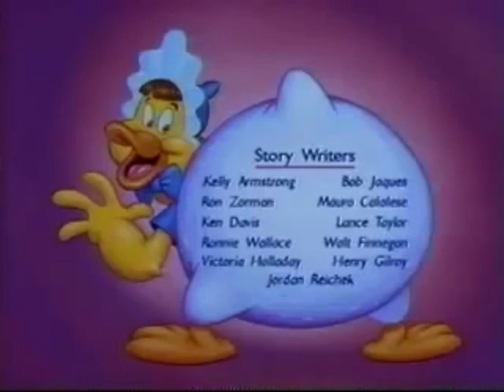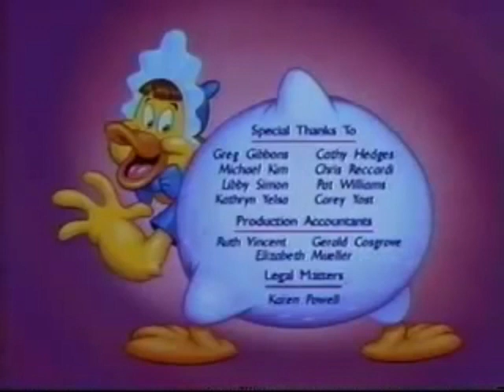The Baby Huey Show S01E02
I do not own Baby Huey or Harvey Entertainment Company

Contains
A Dog Days Night?
Mouseum featuring Herman and Katnip
One Quack Mind